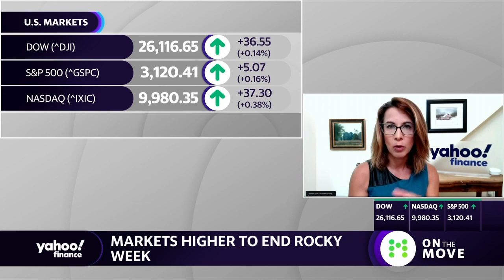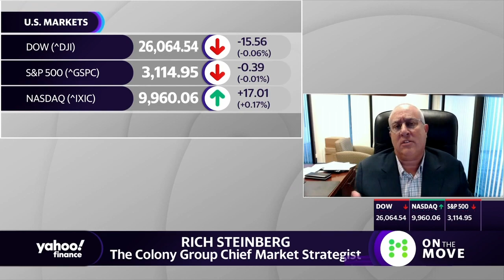China to speed up US farm purchases following Hawaii talks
Rich Steinberg, The Colony Group Chief Market Strategist joins Yahoo Finance’s On The Move panel to address how markets are faring over Trump’s threats to cut ties Beijing.Subscribe to Yahoo Finance